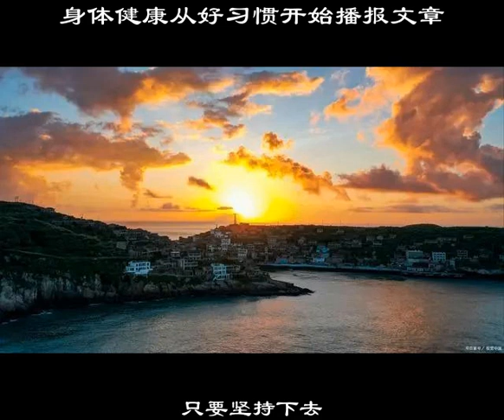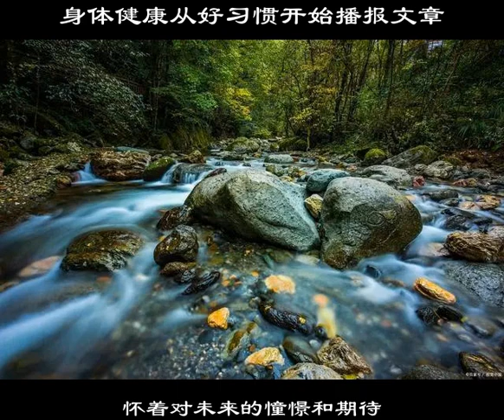身體健康從好習慣開始播報文章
不管想要過怎樣的生活，首先必須得有一個好身體，一個人的身體情況除了先天的因素外，更主要的是後天的環境和個人習慣都有著很大關係，凡是長壽的人大多都擁有一個好心態，他們總是積極樂觀面對現實生活，久而久之都養成了一種生活習慣。